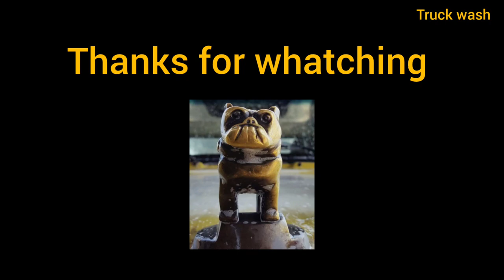Washing and cleaning truck tractor Mercedes-Benz 1921 model (1971)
Today we washing and deep cleaning a Mercedes-Benz 1921 truck model (1971) with water pressure and foam.  It was a truck with a trailer that was very dirty. After cleaning, it looks very new

Thank you for visiting the videos of my channel and introducing it to your Friends.

we are building a channel to meet the increasing needs of viewers.
so our channel will focus on building more engaging and entertaining video content.
I hope this is the perfect truck Whashing video for you.
I hope you find something useful and enjoy this movie! I am pleased with your feedback, advice and suggestions for improvement.

Truck wash
Wash truck
Super muddy truck
Cleaning truck
Pressure washing truck
Washing truck with foam
Dirty truck